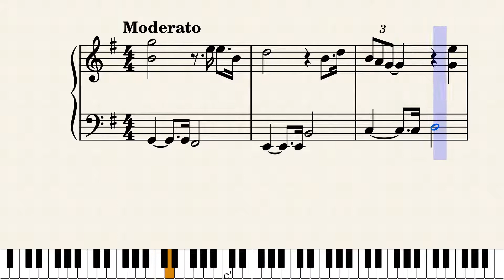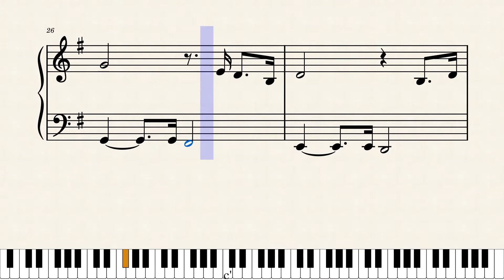にじ【保育ピアノ】